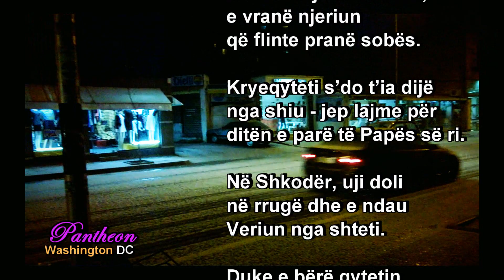14 MARS🌹 Poezi nga K. P. Traboini🎵 Zeroproject